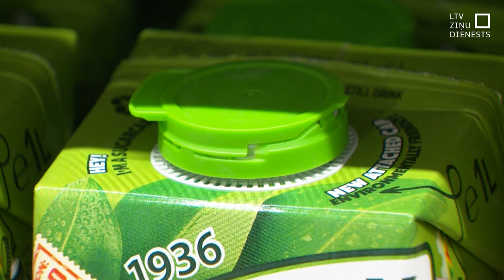Veikalos pēdējās pudeles ar noņemamiem korķiem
No rītdienas tirdzniecībā drīkstēs nonākt tikai tādas vienreiz lietojamās plastmasas dzērienu pudeles un tetrapakas, kuru korķīši vai vāciņi arī pēc atvēršanas būs piestiprināti iepakojumam. Liela daļa ražotāju uz jauno sistēmu jau pārgājuši, taču kādam tas varētu likt Eiropas tirgu pamest. Te saduras vides un ekonomikas intereses – to ieviest ir dārgi, turklāt patērētājiem tas nepatīk, taču plastmasas korķu piesārņojums vidē ir vērā ņemams.